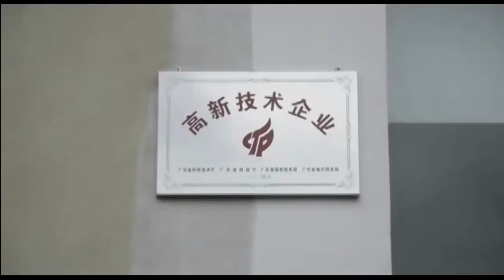Micro Switch Manufacturer Automatic Production & Assembly Line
Sub miniature micro switch is manufactured by Unionwell China,  a factory focuses on micro switch, slide switch, limit switch, waterproof micro switch, keyboard switch etc all series switches.